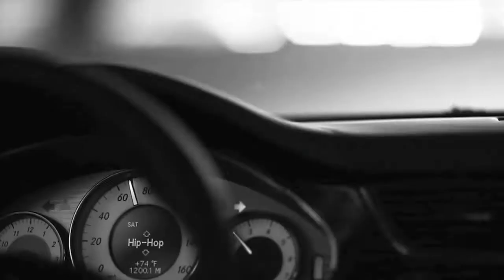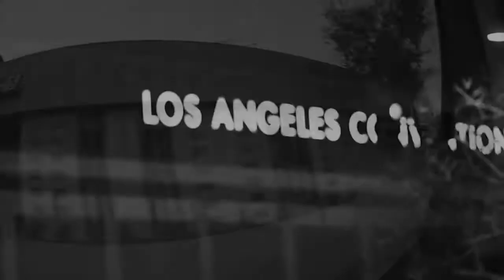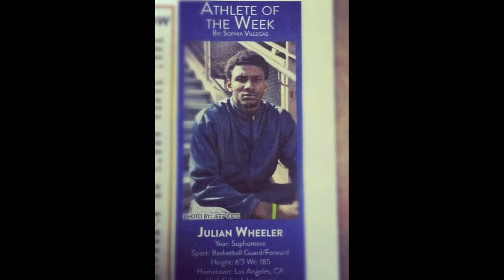BASKETBALL MY TICKET OUT LIFE OF JULIAN WHEELER Documentary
final project Journalism